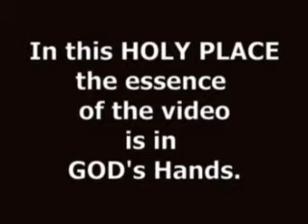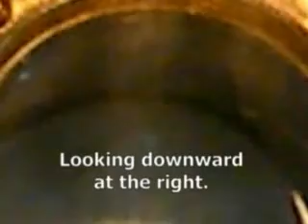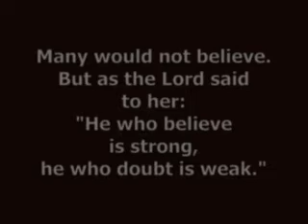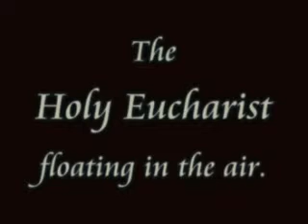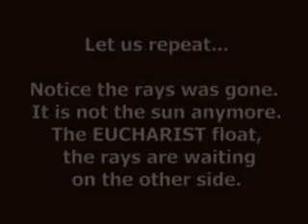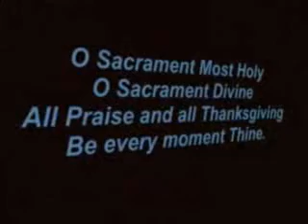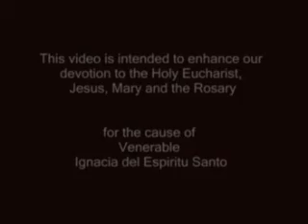Miraculous Eucharist.flv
The image of Jesus appears above the Holy Host in the Adoration room of the Mother Ignacia Healing Center B
in Bagombong, Caloocan City, Philippines. It occurred 2 days before the Feast Day of St. Joseph, whose image
likewise appears on the left of Jesus' image. The healing center is known for miraculous cures especially of
cancer-stricken patients, but the main focus of the center is to encourage people to develop an intimate friendship
with the Lord. The adoration room has made it possible for many to experience Him.

Sr. Gloria Ross, RVM, the main healer in the center, receives messages from the Lord, one of which is,  "When the dancing sun burst, the sun is not the sun anymore but the Eucharist with its rod, one end connected Above and the other end planted on the ground with radium granules distributed by the Holy Spirit for cure of the sick.. He who believes is strong, he who doubts is weak."
Numerous images of light also appear which represents the radium granules from Heaven.
But on the first Saturday of May 2010, month of Mary, some of the frequenters of the center expressed doubts over the miraculous sightings in the compound captured in videos, particularly the Eucharistic Rod in the sun.
During the day's procession of Our Lady of Fatima around the compound, Edith A. Moreno, the center's official videographer, was astounded when  the Eucharist started to detach Itself from the sun.

". He who believes is strong, he who doubts is weak."